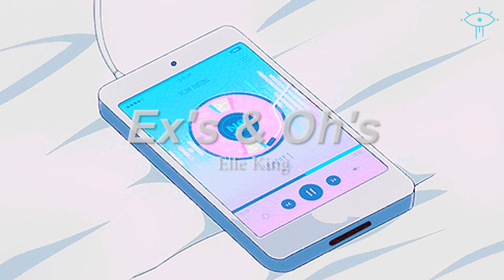Slowed Down ☆ Ex's & Oh's ☆ Elle King